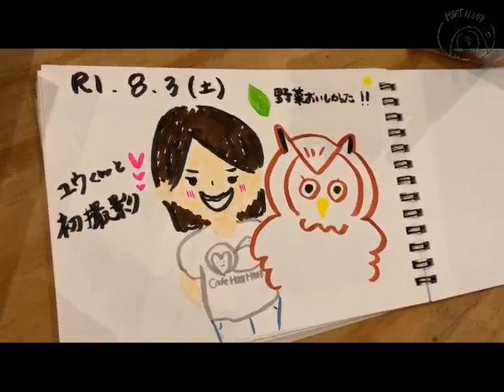【新しいフクロウお姉さん初登場】みんなでランチでおしゃべり！フクロウ出ません！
あなたの好みのフクロウの動画をお届けします。

ベルも押してね🔔

フクロウの好きな方お勧め
本、DVD,Blu-rey

メンフクロウのぬいぐるみ

野外撮影で使っているカメラ

【関連動画】
構って欲しいフクロウ！猛禽類も甘える！【I want the owl! Birds of prey are also amenable!】

構って欲しいフクロウ vs 仕事をしたいスタッフ【I want the owl vs the stuff I want to work with】